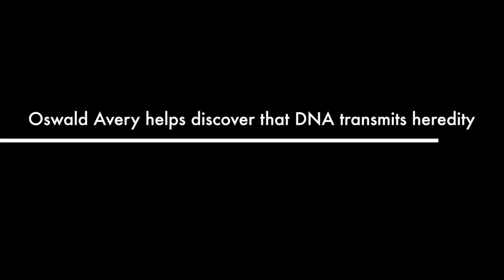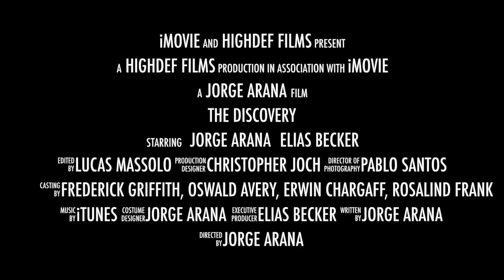The Discovery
This video is about The Discovery